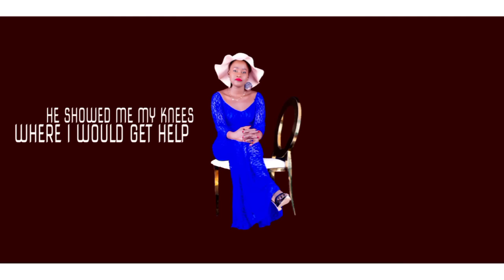CHONGA GI LO.. ..By CAROL GIFT.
This is a song about how to receive all that we may need through kneeling down and praying to God for them.